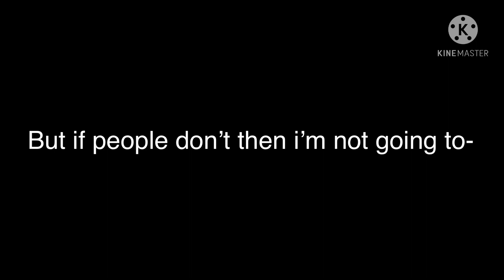quick announcement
cya